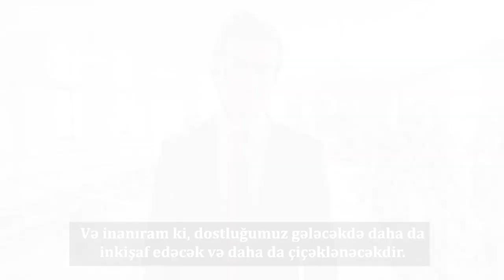Səfir Corc Dik: “Bu İsrail ilə Azərbaycan arasındakı dostluğun ruhudur.